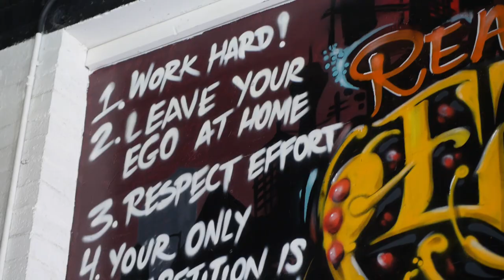In Defense of a Title - A Short Film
Antonio Esfandiari, reigning champion of the Big One for One Drop and poker's all time money winner takes us through his days of preparation for this years $1,000,000 buy-in Big One for One Drop poker tournament. He's mentally and physically ready to take home the bracelet, but will he?